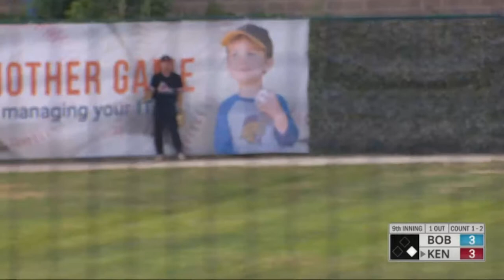2020 Kenosha Kingfish Northwoods League Regional Champs Hype Video